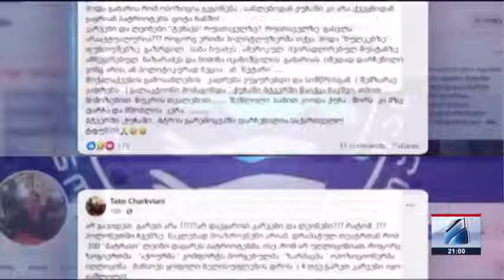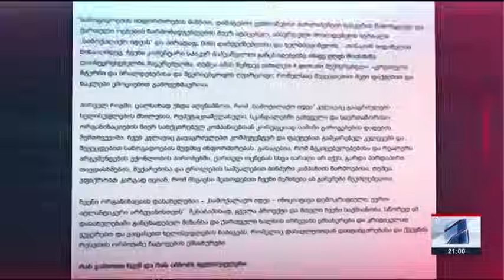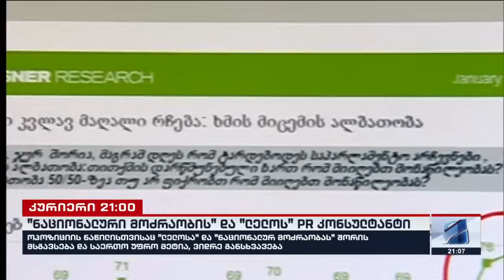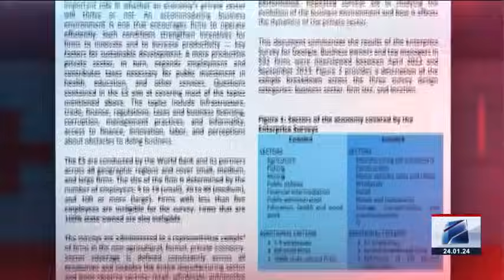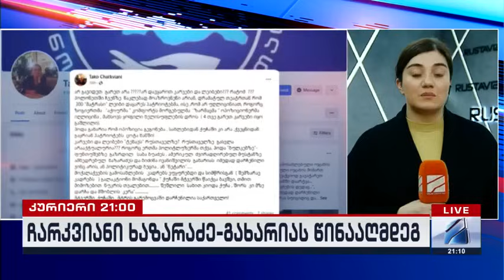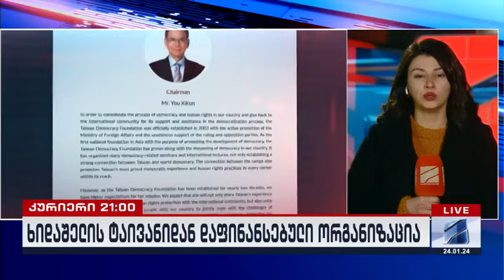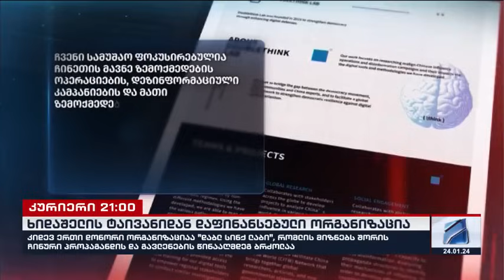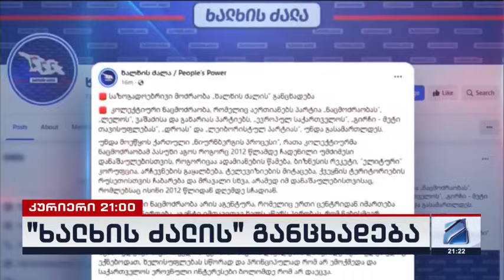კურიერი 21 საათზე-2024.01.24